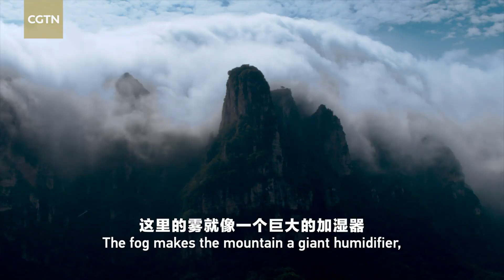CGTN Nature: Yellow River Series | Episode 8: Wulao Peaks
The misty Wulao Peaks, or "peaks of five elders," sit peacefully close to the Yellow River in Yongji City, north China's Shanxi Province. This is a cradle for a wide range of precious plants and animals, as well as the rich Taoism culture.